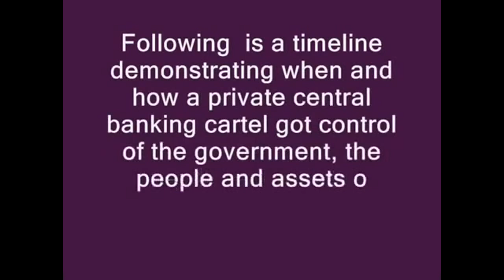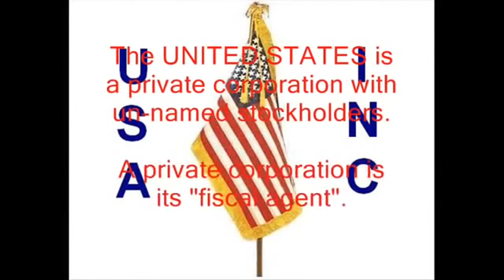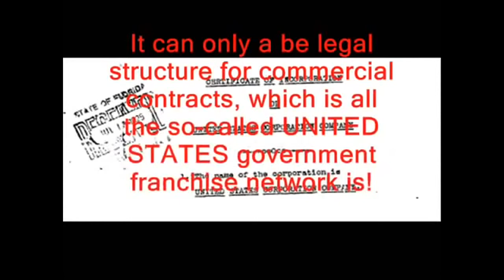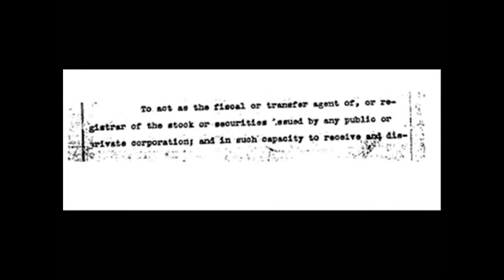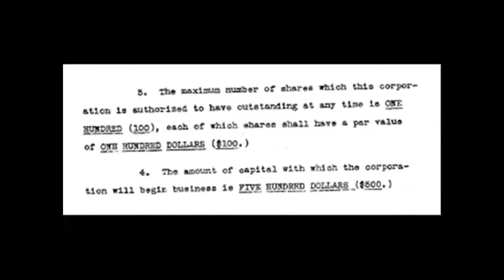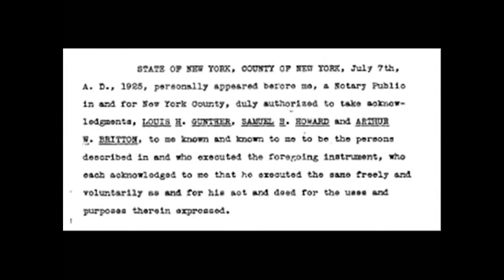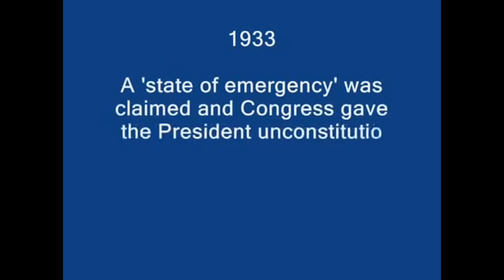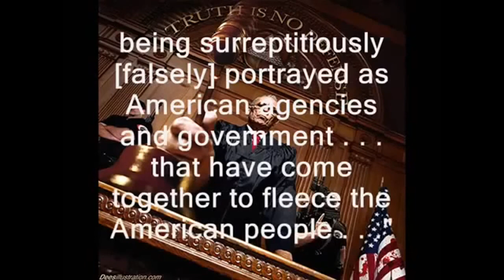How The Federal Reserve Took Over America